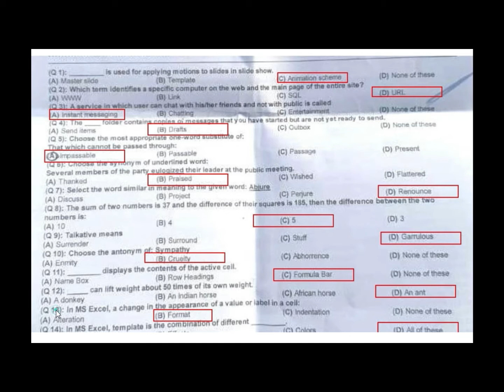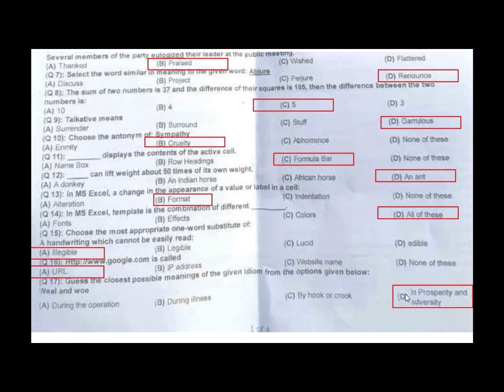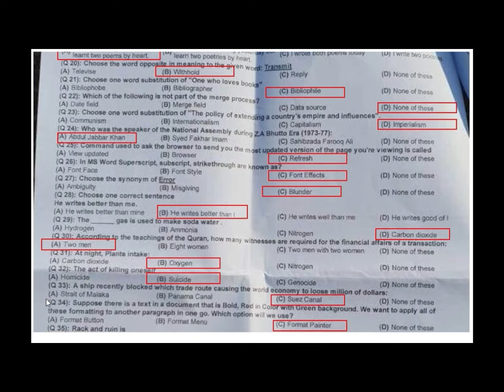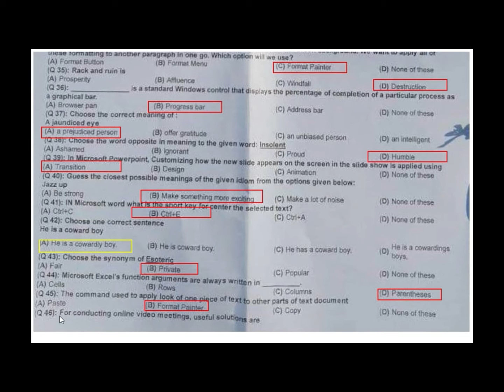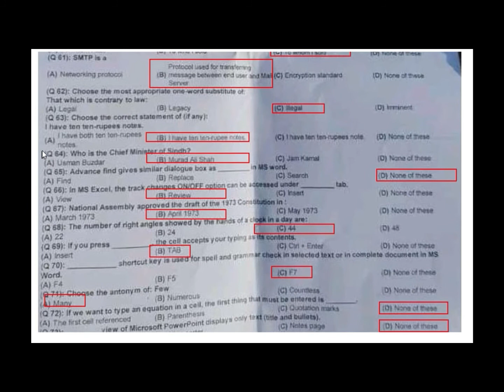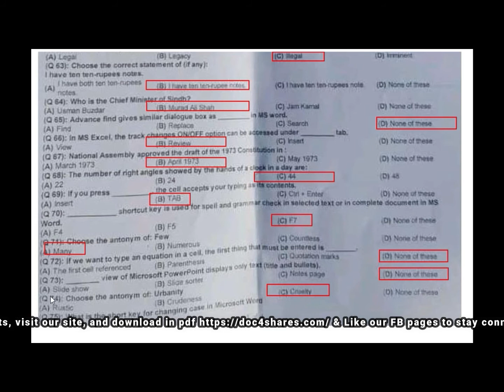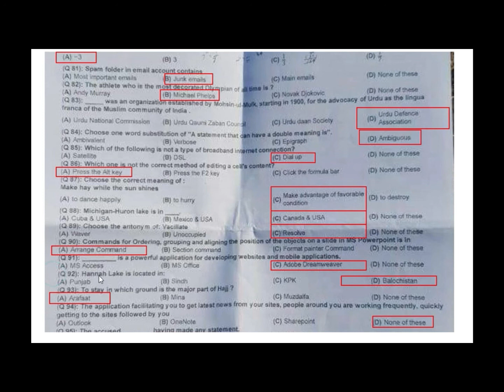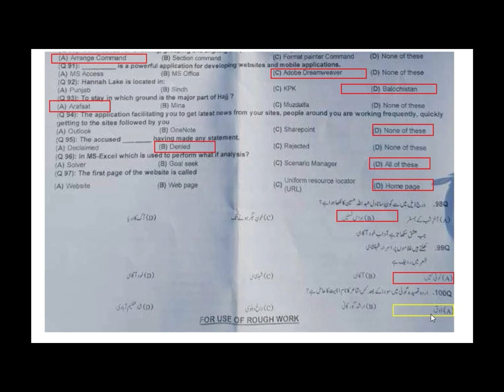PPSC Sub Inspector Punjab Police Solved Past Paper held on 30-Jan-2022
Here you can see PPSC Sub Inspector Punjab Police Solved Past Paper held on 30-Jan-2022, and you can also download it in pdf, link is given below.
Here you can get all Commissions Past Papers, Preparation Books and Notes free, and will be updates of all Tests.